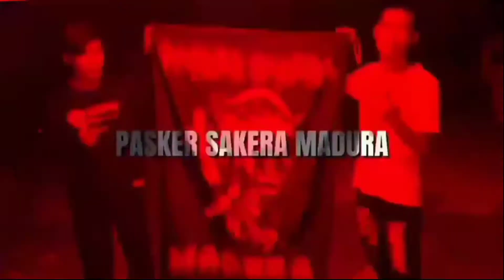PESAN SINGKAT DARI KETUA CABANG IKSPI TENGERANG